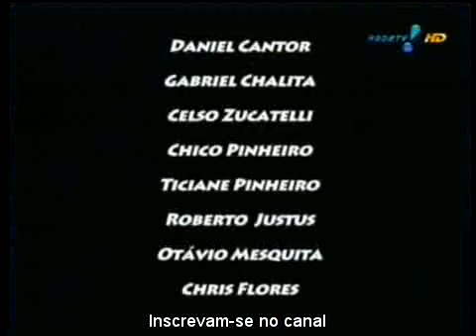Pânico Na TV 19/06/2011 - Trollando com Amanda Ramalho